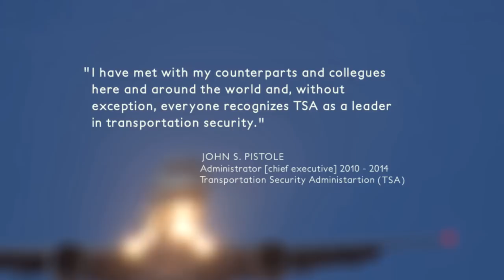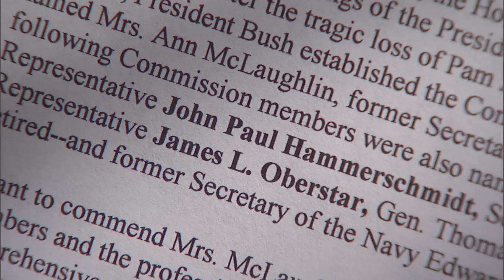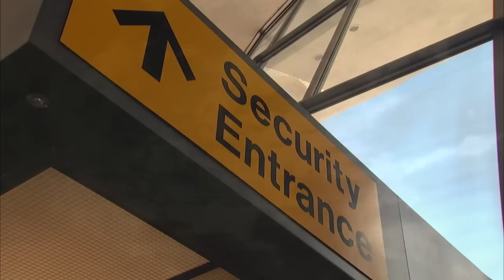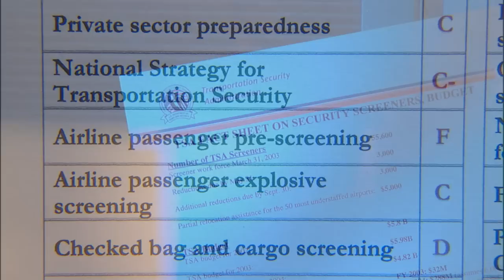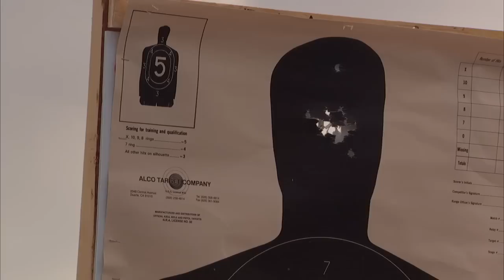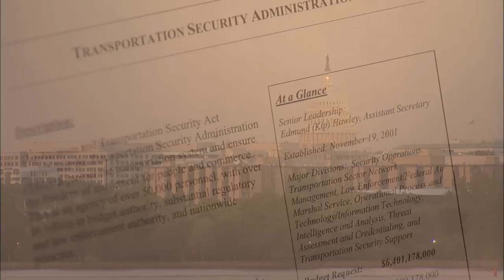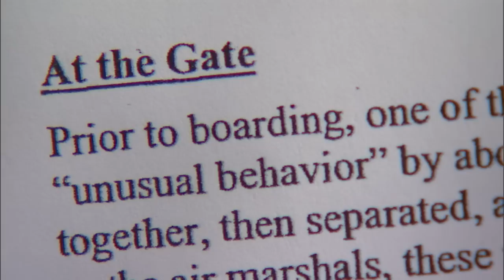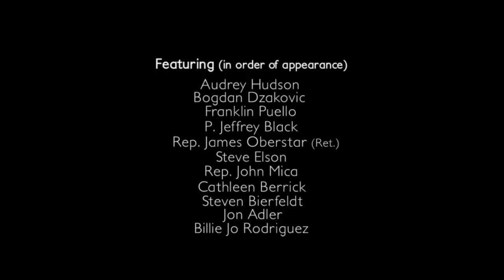TSA: The Myth of America's Airport Security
TSA: The Myth of America’s Airport Security is the new edition of an award-winning documentary that examines the shoddy legacy of the Transportation Security Administration.  Originally released as Please Remove Your Shoes, this 54-minute version provides ample evidence of a shocking lack of oversight, planning, and leadership within the agency and poses the question “Has the TSA made us any safer than we were before 9/11?”